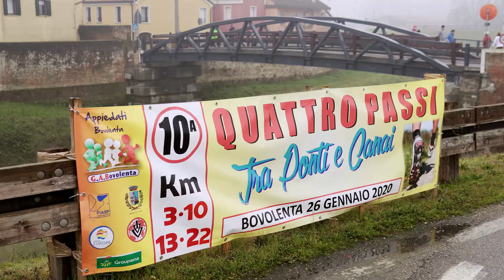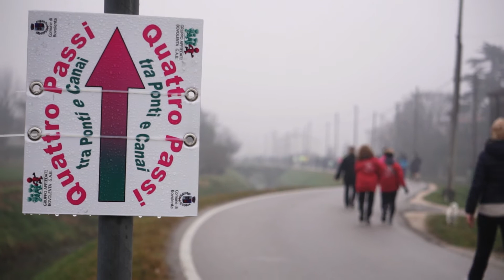Fiasp - Bovolenta RUN - 22K